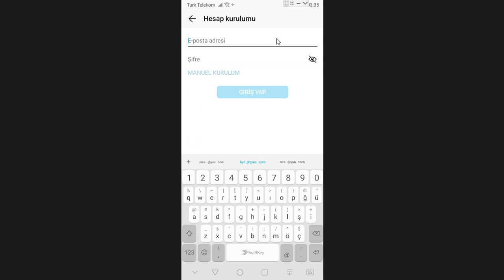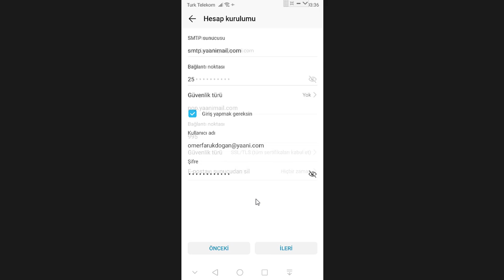YaaniMail IMAP, POP3, SMTP ayarları nasıl yapılır?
YaaniMail'i Gmail, Outlook, Thunderbird gibi programlarla kullanmak istiyorsanız POP3, SMTP, IMAP ayarlarını yapmanız gerekiyor. Bu videoda YaaniMail IMAP, POP3, SMTP ayarları nasıl yapılır? onu anlatıyoruz.

Öncelikle ayarlardan POP ve IMAP ayarlarını aktif hale getirmelisiniz.

▶ YaaniMail IMAP ve POP3 aktif hale getirme
✔ Tarayıcıdan sitesine girip YaaniMail hesabınıza giriş yapın.
✔ Daha sonra Ayarlara girin. (Ya da linkine tıklayın)
✔ Ayarlardan Senkronizasyon sekmesine gelip POP3 erişimi ve IMAP erişimini açık duruma getirin.

Daha sonra YaaniMail SMTP, IMAP, POP3 ile mail uygulamasında hesap eklerken ayarları aşağıdaki gibi yapmalısınız:
✔ IMAP server: imap.yaanimail.com - port numarası 993 – SSL
✔ SMTP server: smtp.yaanimail.com - port numarası 587 – TLS
✔ POP3 server: pop.yaanimail.com - port numarası 995 – SSL

Telefonda ya da bilgisayarda ayarları yaparken serfika hatası alırsanız  STARTTLS (Tüm serfikaları kabul et) seçeneğini seçmelisiniz. Şuan yeni bir servis olduğu için hatalar barındırıyor. Mesela Android cihazlarda SSL sertifika hatası veriyor. Tüm sertifikaları kabul et seçilirse sorunsuz kullanılabiliyor.